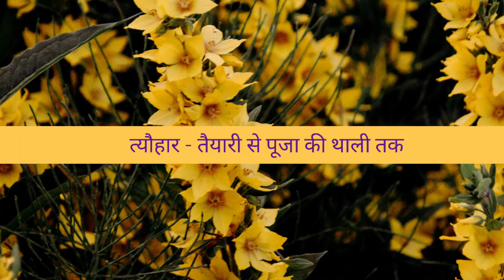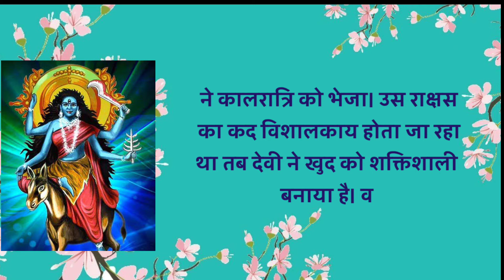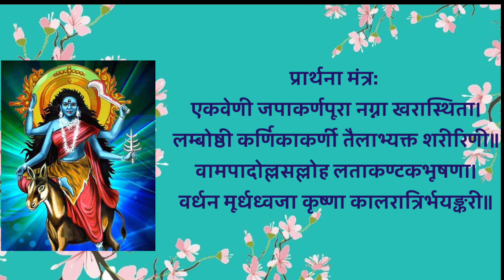Chaitra Navratri Day 7 || मां कालरात्रि की पूजा विधि और मंत्र || कौन से भोग रंग फूल चढ़ाएं